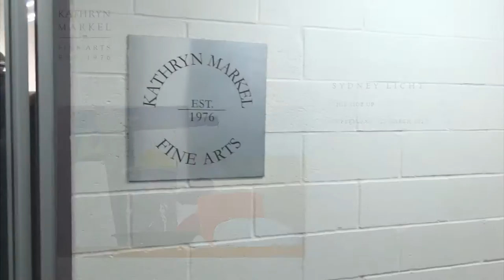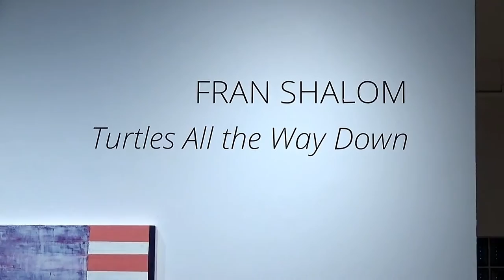KATHRYN MARKEL FA - Sydney Licht / Fran Shalom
Artists: Sydney Licht / Fran Shalom
Exhibition Title: THIS SIDE UP / TURTLES ALL THE WAY DOWN
Exhibition Dates: Feb 16 - Mar 25, 2017